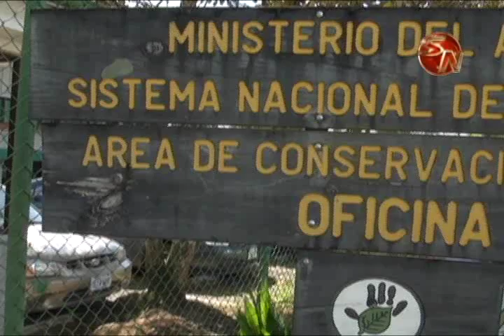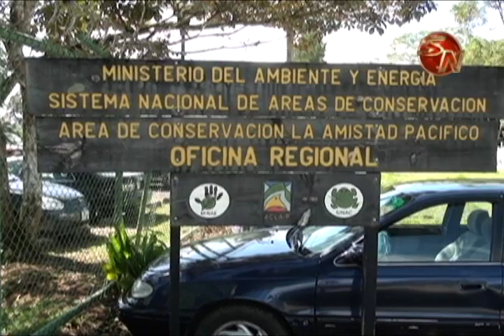Harán operativos para evitar la extracción de flora y fauna en áreas protegidas durante Semana Santa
Del 20 al 27 de marzo, se celebrará la Semana Mayor y muchas personas aprovechan estos días para visitar la montaña y la playa.

Estas fechas, también coinciden con los picos de floración de muchas especies, sobre todo en las áreas protegidas.